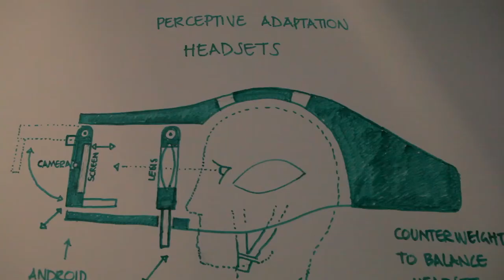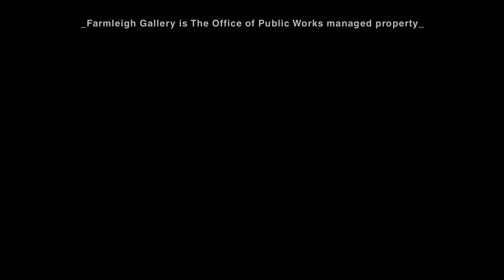Hall of Mirrors by Cleary + Connolly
Short documentary about the Hall of Mirrors exhibition by Cleary + Connolly which is running at Farmleigh Gallery, Dublin until 22 July, 2012. Video by Jurga Rakau